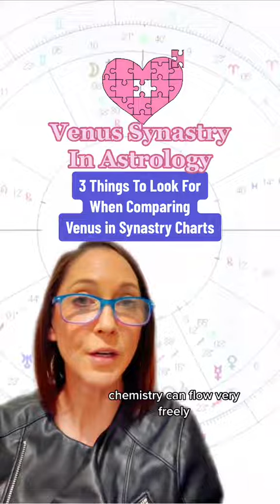Astrology Compatibility - 3 Tips What to Look For in Venus Relationship Synastry